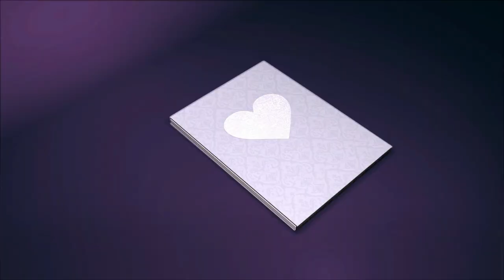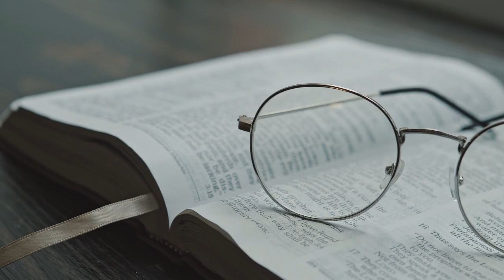90% LJUDI OVO NE ZNA MOĆ JE U OVOME (BIVŠI SOTONIST RAZOTKRIO)